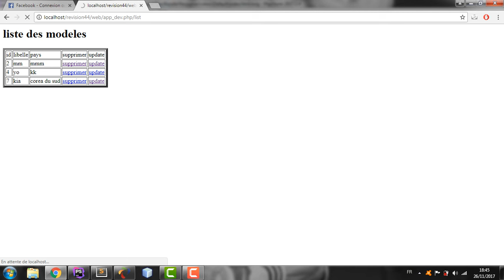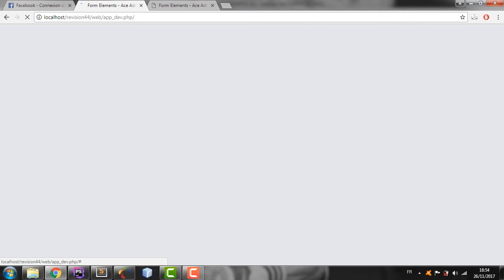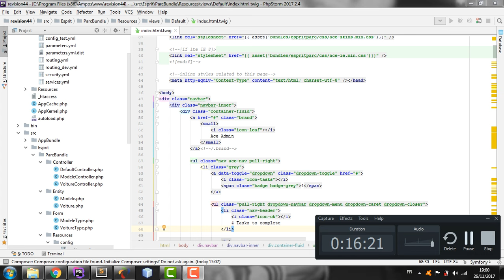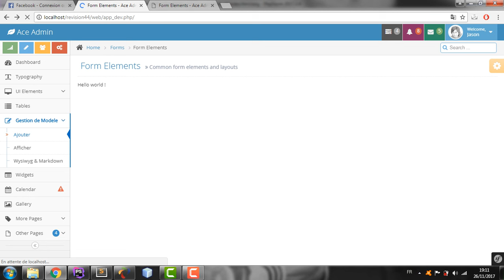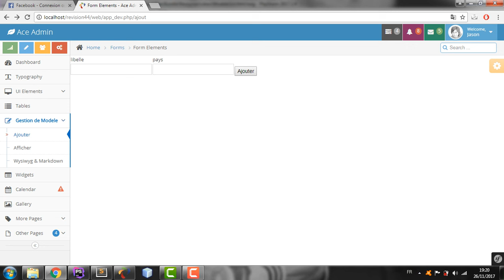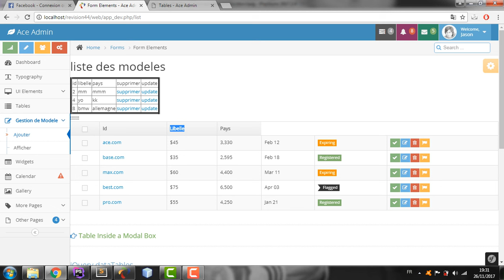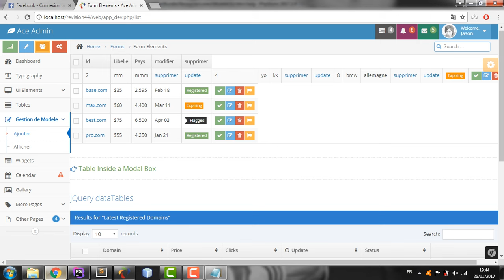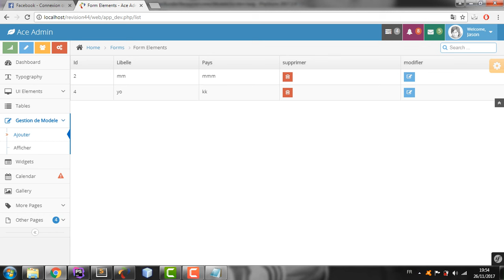Integrate in template with Symfony 3 | Dali bellili